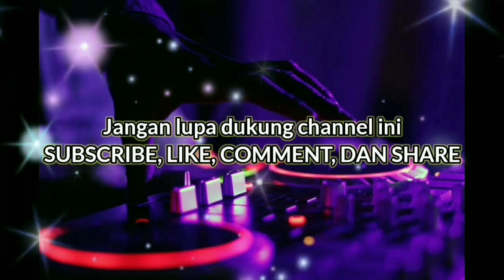Rembulan Malam - DJ Thailand Style X DJ Jaipong Terbaru 2023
"Dj Slow Bass Terbaru 2023"
➡️ Thailand Style X Jaipong

Accapella : Rheka Restu
Song And Lyrick : Arief Putra
Remixer : Rigusna Channel

Mohon Maaf Jika Masih Banyak Kekurangan, Dalam pembuatan musik.
Karena Masih belum punya Alat yang bagus untuk mixing dan mastering.

Hm-mm-mm, ho-oh-oh

Rembulan malam berbalut sepi
Suasana dingin merayu hati
Cah'ya di bulan ikut menghiasi
Nuansa misteri menyelimuti
Hm-mm-mm, ho-oh-oh

Hilang pandangan di dalam mata
Bayanganmu menepi di angkasa
Entah berapa lama kau di sana
Sehingga diriku ingin bersua

Korbankan diri dalam ilusi
Hilangkan rindu yang membelenggu
Membuang waktu bersama mimpi
Walaupun sepi takkan berlalu

Pada malam kutitipkan salam
Untuk dirimu yang aku sayang
Semoga cinta kita 'kan abadi
Sampai mati ku akan menanti